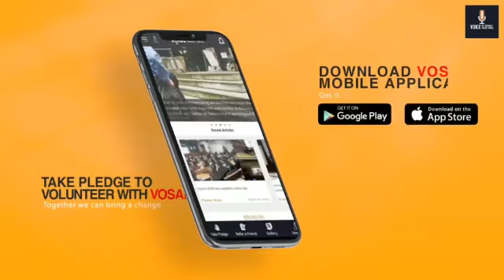Be a Part of the Grand Event: Experience the Power of Sponsorship with SMFT!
Are you looking for a unique opportunity to make an impact in the world of events? We invite you to join the grand event of the year and become a grand sponsor with us.

At SMFT, we understand the importance of sponsorship and the positive outcomes it can bring. Our team is dedicated to creating meaningful events that engage a wide audience. With your support, we can make sure that our events are successful and memorable for everyone involved.

By becoming a grand sponsor with us, you will gain access to a number of exclusive benefits. Your support is also essential in helping us ensure that our events are safe and enjoyable for all involved.

We have a variety of packages available to suit all budgets. Whether you’re a small business or a large corporation, we guarantee you’ll find something that fits your needs. Plus, you’ll be helping to make a real impact on the event and the people who attend.

So, what are you waiting for? Be a part of the grand event and experience the power of sponsorship with SMFT. Get in touch with our team today and become a grand sponsor!

sponsorship proposal for event, grand opening event, video advertising, facebook advertising, advertisement, marketing, personal branding, branding bangladesh